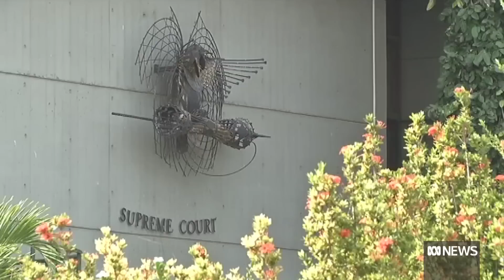PNG elects first female MP since 2017 | The World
Rufina Peter has been declared as the Governor for Central Province making her the first woman to win a seat in Papua New Guinea's election, and only the 8th female MP since independence in 1975.  After an election marred by violence, incumbent Prime Minister James Marape looks likely to retain his position as leader when parliament is expected to sit next week. PNG correspondent Natalie Whiting says more seats are expected to be declared over the weekend.